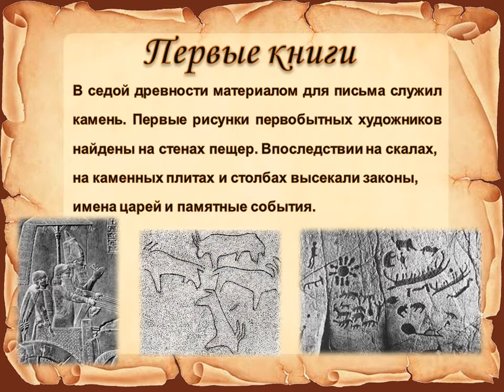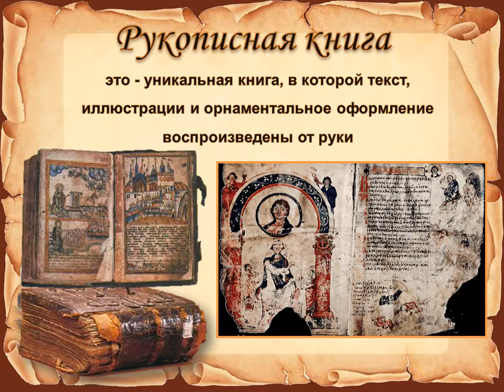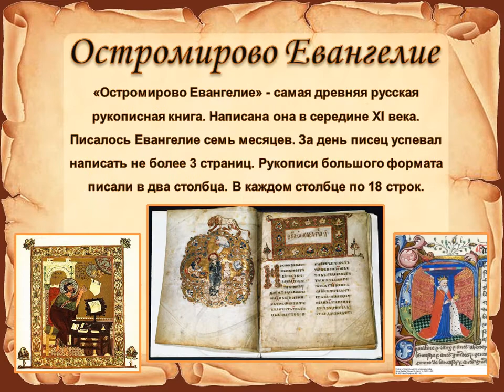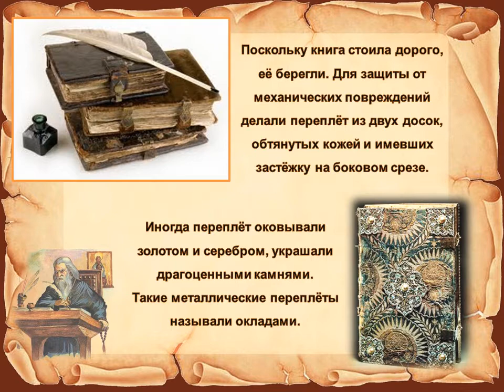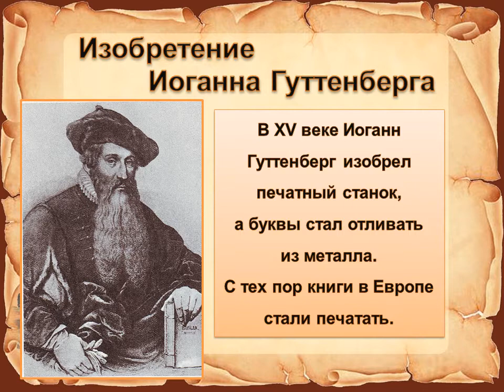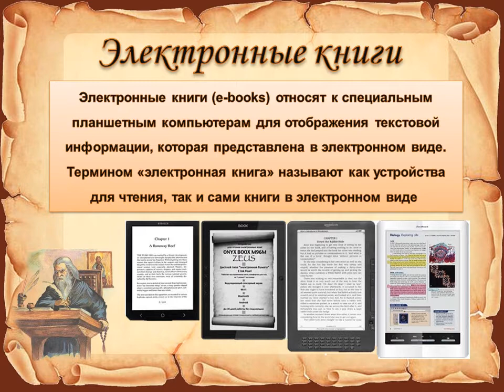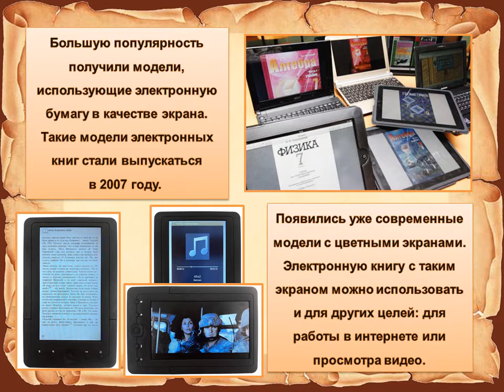От кириллицы до электронной книги